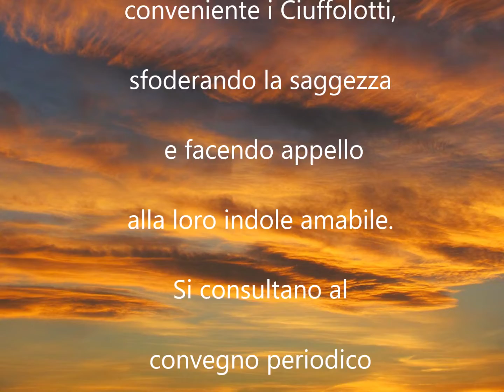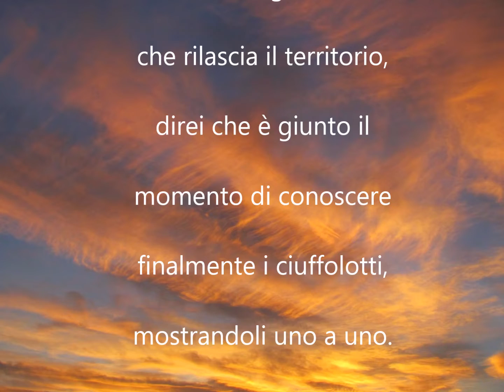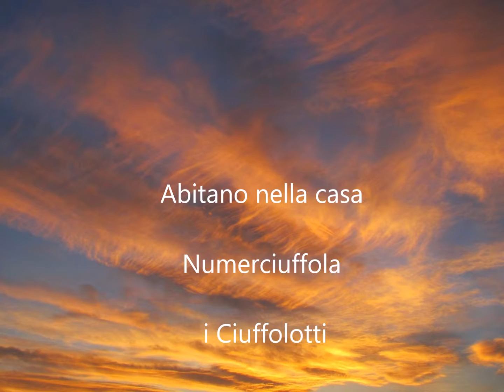FAVOLA EXTRIVOR I NUMERCIUFFOLI 1️⃣2️⃣3️⃣3️⃣"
FAVOLA EXTRIVOR I NUMERCIUFFOLI 1️⃣2️⃣3️⃣3️⃣" bambini la favola EXTRIVOR IL PIANETA DAI 12 REGNI prosegue sempre😍😘🥰🤩" Ciao bambini la favola EXTRIVOR IL PIANETA DAI 12 REGNI prosegue sempre😍😘🥰🤩"

CIAO BAMBINI
Ciuffilandia è famosa per essere il paesello dell’armonia e pace, virtù da attribuire ai Dotticiuffoli che sapientemente coordinano in modo conveniente i Ciuffolotti, sfoderando la saggezza e facendo appello alla loro indole amabile. Si consultano al convegno periodico che si tiene alla residenza della gestione Sommaciocca.
ADRIANO IL DOTTO ANZIANO
PAOLINO IL DOTTO ALBINO
BRUNO IL DOTTO OPPORTUNO
TIZIANO IL DOTTO BACIAMANO
RESIDENZA SOMMACIOCCA
Riunendosi nella sala dell’auditorio i sommi dotticiuffoli insieme a Ciuffetto discutono su qualsiasi necessità, attribuendo le giuste scelte secondo la realtà che si sveli, agendo con armonia ed equità, garantendo al paese fiducia e serenità. Dopo aver osservato l’insieme di elementi di cui è composta Ciuffilandia, considerato la pace che vi regna, avvertito il sapore delle fragranze che rilascia il territorio, direi che è giunto il momento di conoscere finalmente i ciuffolotti, mostrandoli uno a uno.
Abitano nella casa Numerciuffola i Ciuffolotti Numerciuffi che sono:
UGOLINO L’UNO MAGROLINO
DIODORO IL DUE SONORO
TERZO IL TRE CHE ADORA LO SCHERZO
QUASIMODO IL QUATTRO AMMODO
CIRILLO IL CINQUE ARZILLO
SISTO IL SEI BENVISTO
SALOME’ CHE ADORA IL CAFFE’
OTTAVIO L’OTTO SAVIO
NINO IL NOVE CARINO
ZENO LO ZERO SERENO
Alla prossima…